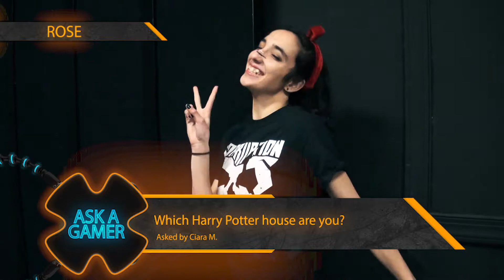Game of Honor Show Season 3 Episode 14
This week on Game of Honor Show Corruption starts off the night with Mason king and Rose in a co-op challenge mode in Super Bomberman R. Then, The Brad defends his GOH Internet Championship against Heather White in Xenoverse 2. After that Kawaii Britt, Manny, and CAS face off in a Tri-Honor match with The Brad on commentary. This three will be playing Astro Bears. For our main event, Kelly Oxley goes to war with Venus in Injustice 2.